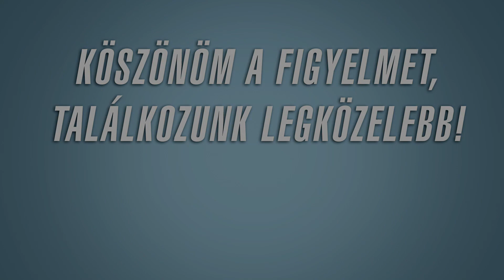Dízel biznisz! | Kernstadt | Farming Simulator 19 | 2020.11.28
Farming Simulator 19 vásárlás (Használd a &code=KHARON bármelyik Farming Simulator terméken, és ezzel közvetlenül támogathatod a csatornát, vagy simán a KHARON kódot.)